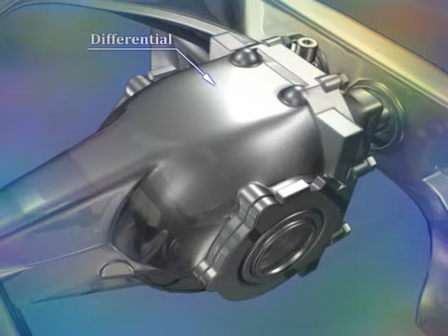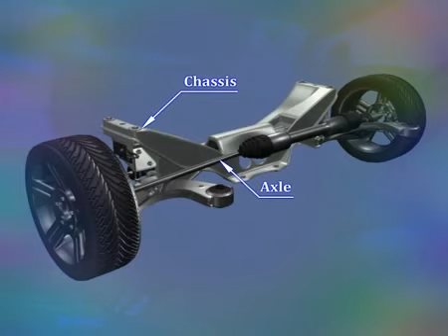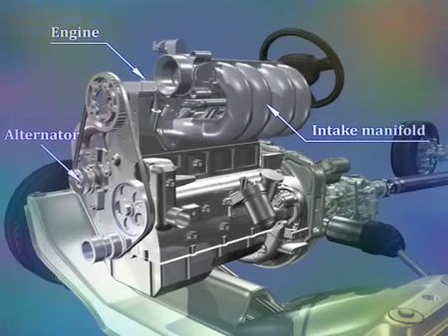Iyyappan.govind automatic transmission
Govind automatic transmission